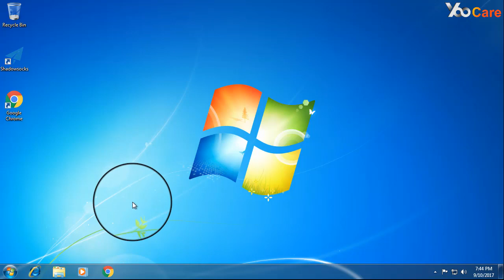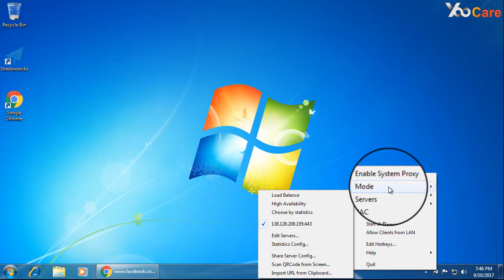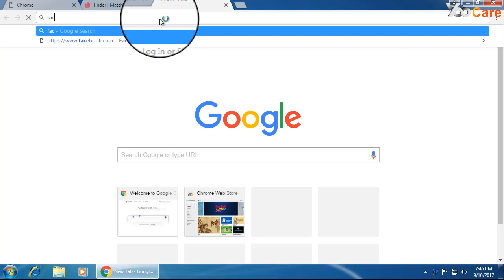How To Use Tinder Without Facebook In 2019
Can you use Tinder without Facebook? Is it possible to use Tinder without Facebook in China? There are two problems for you. One is that you need to log in your Facebook account to access Tinder. Some users refuse to link their Tinder to Facebook to protect their privacy. Though you need to log in Facebook to use Tinder, you still can protect your privacy. You need to log in your Facebook account, and navigate to your Settings page to select Apps in the list. Find and select Tinder in the app list. Change "App Visibility" to "Only Me." In this way, others can't view your Tinder with your Facebook account. The other problem is that you can't access Facebook to use Tinder directly in China. It is well-known that the Chinese regulators have created the Great Firewall of China which is the most advanced one on the earth to strictly censor Internet within mainland China. They believe that statements and media spread on western social media platforms can provoke Chinese people into turning against the government after going through several riots in the country. Most famous foreign social media platforms, video streaming sites and search engines etc. are blocked by the firewall. Facebook is one of the first blocked services. To log in Facebook in China, you need to hide your location in mainland China and disguise your online activities. To achieve this goal, you need a powerful VPN. A VPN will connect you to a remote server and give you a new IP address from different regions or countries. Others only see your new virtual location and IP address without knowing you are located in mainland China. Your Internet data will go through the virtual tunnel created by the VPN between your device and the VPN server. The tunnel is encrypted, so the firewall and your ISP can't tell which website you visit. Therefore, they won't stop you from logging in Facebook account to use Tinder. It is necessary to note that not all VPNs work in China because the firewall blocks VPNs as well. You need to pick solid VPN to log in Facebook to use Tinder privately.